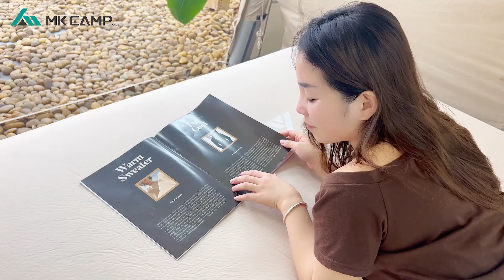Lose the worry of poor sleep on outdoor camping-MKCAMP Innovative Double-Layer Inflatable Cloud Bed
Hi eveyone!
Welcome to the MKCamp YouTube video showcasing our latest camping innovation!  We are proud to present an eye-catching double-structured inflatable cloud bed for an unparalleled sleeping experience.
In this video, we invite you to witness the expertise and attention to detail that sets MKCamp apart. We will focus on the double-layered structure of the cloud bed, with a soft sponge upper layer providing a cloud-like resting experience, while the ingeniously designed column-shaped support beneath ensures perfect body support and eliminates any sinking feeling, whether you're lying on your back or side.
Watch this video now to discover the latest product from MKCamp, and experience the camping sleep revolution we bring to the table. Let MKCamp be your top choice for outdoor, leading you to a more comfortable and extraordinary camping journey.
If you are interested in our tents you can go to the link to find us: